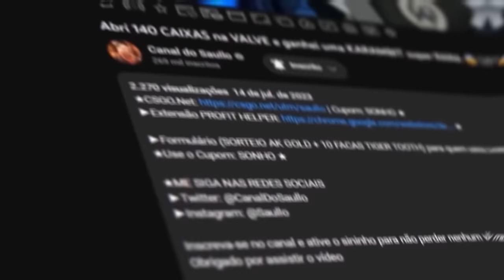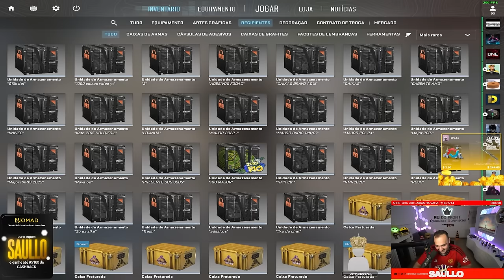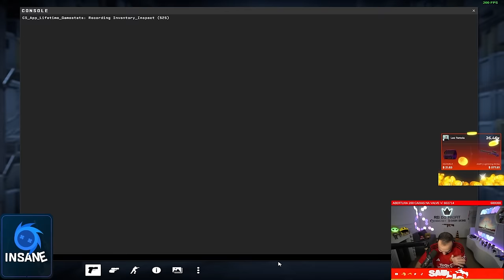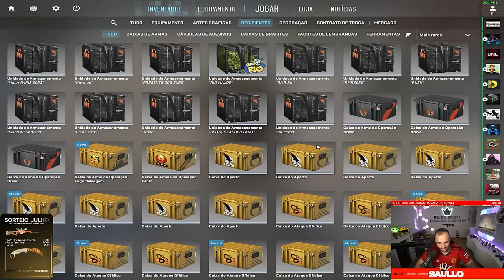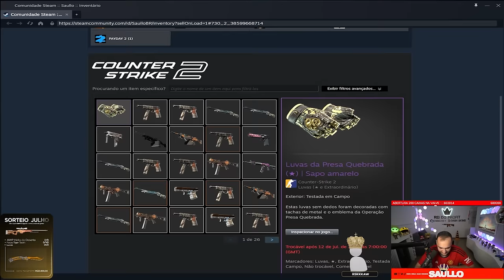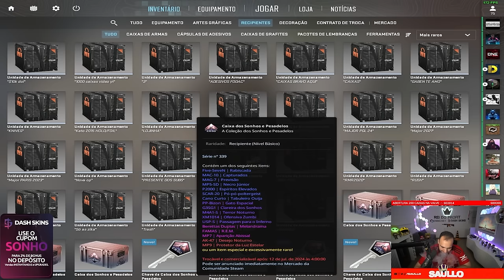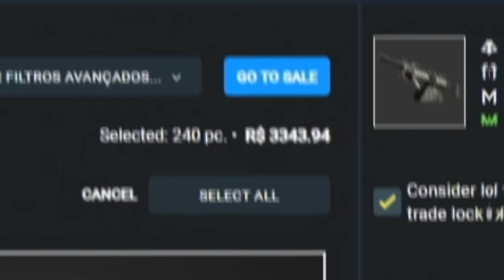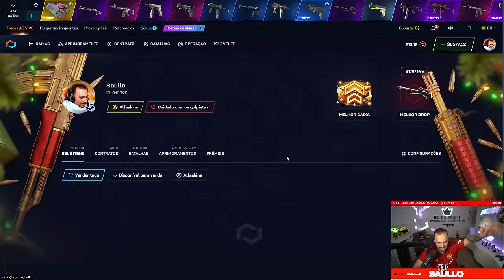Abri 240x CAIXAS na VALVE e ganhei uma FACA INSANA 😱 ( Skeleton Knife Unboxing )